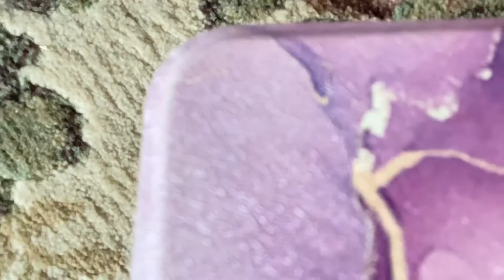April 7, 2023